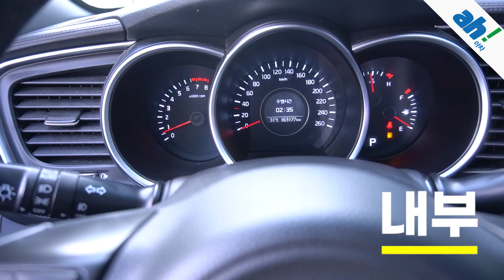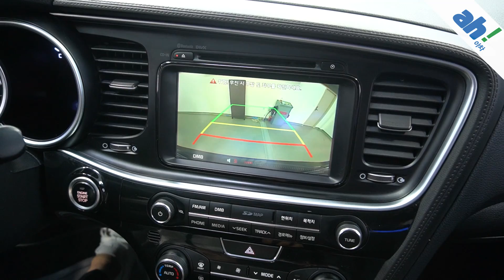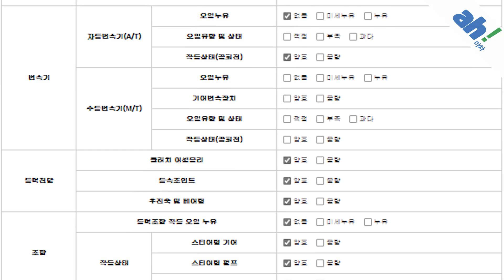[아차] 정품 네비게이션 추가된👆👆 기아 더 뉴 K5 LPI 럭셔리 feat. (264부7551)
1. 차량대금의 10% 결제 및 계약서 작성(차량 체크리스트)
2. 종합보험 가입(최소 3개월, 자차 포함)
3.5일간 타보고 구매확정 시 차량대금 잔액 및 부대비용(이전비 등) 입금 후 이전 등록
4. 타보고 차량 반납 시 이유 불문 환불 처리(제반 비용 공제)

5일간 타보고 구매 결정하실 수 있는 서비스입니다.